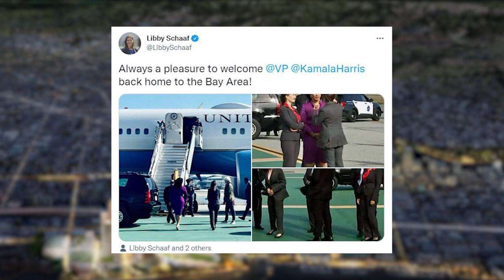A Comprehensive Howard Terminal Chat with Oakland Mayor Libby Schaaf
After the big 23-2 approval from the BCDC to remove Port Priority Use from Howard Terminal, I caught up with Oakland Mayor Libby Schaaf for a comprehensive breakdown on where we're at in the Oakland A's stadium process, and where we're heading.

Did you know Vice President Kamala Harris is up to speed on Howard Terminal? What are the key next steps? When will we get to a final BINDING VOTE? And you need to stay to the end for a rapid-fire misinfo round starring a Twitter Egg.